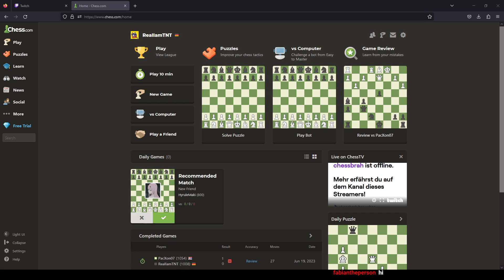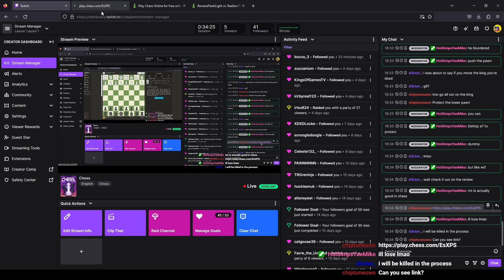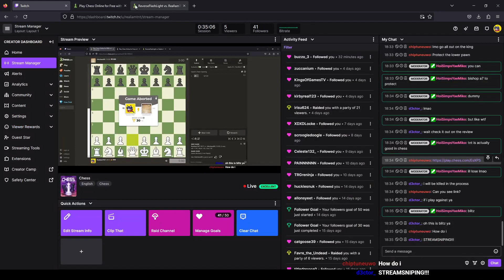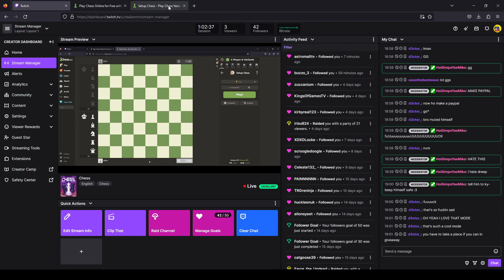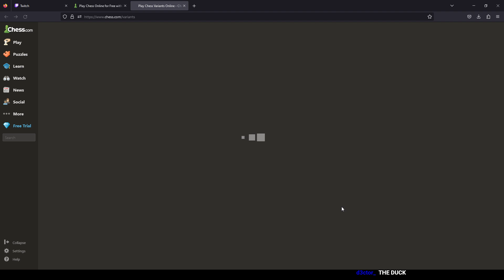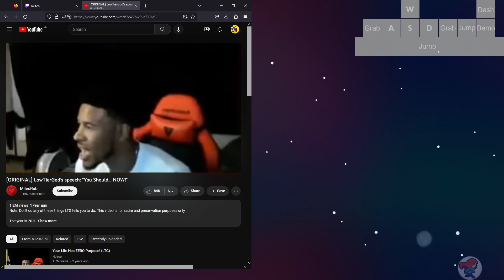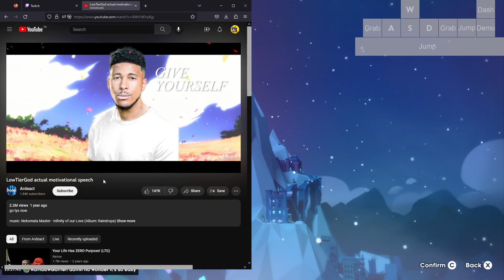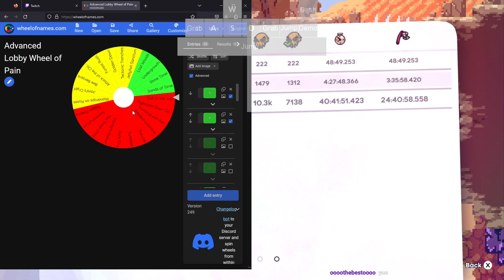Chess, Celeste | sj advanced silvers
being comically bad at chess, then doing advanced silvers